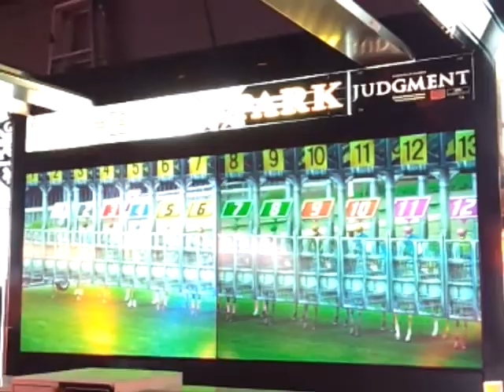ゲーセン 競馬シリーズ(79)